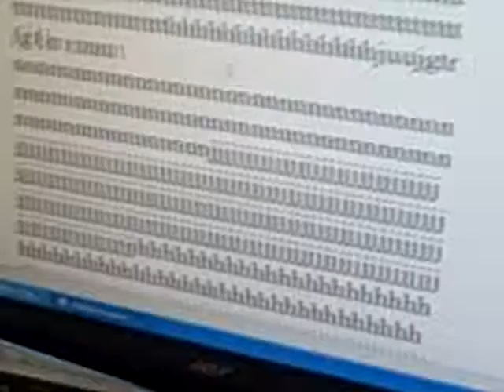Hailey&Lauren~ Wrong Keyboard